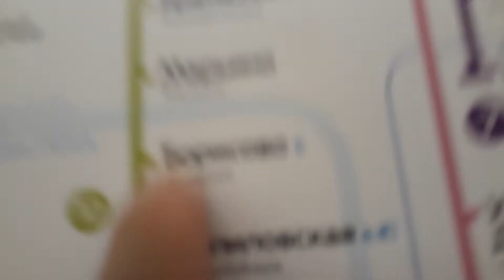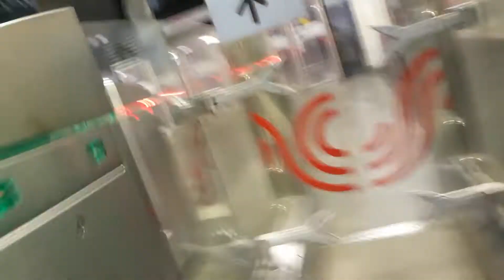Путешествие до ст м. Печатники 2-я серия "Вот такая интересная ситуация"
Путешествие до ст м. Печатники 2-я серия "Вот такая интересная ситуация" Едем на Метро. Здравствуйте!, в этом видео я засниму "Новогодний Поезд" Метро, проеду на метро (Зябликово - Печатники) и сядем на поезд по маршруту Зябликово - Печатники и приедем на ст. Печатники на поезде без Посадки и вот случай: прибывают два поезда Посадки нет одновременно в обе стороны!